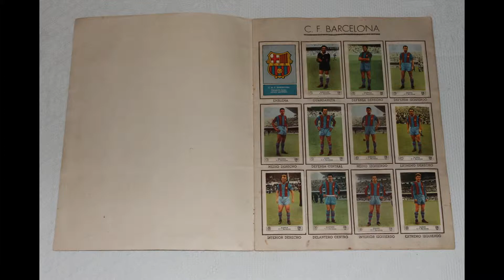Futbol Campeonato 1959 1960